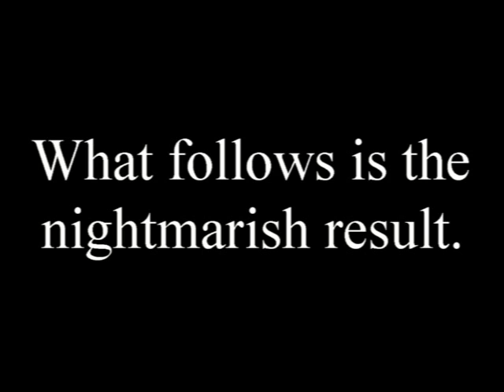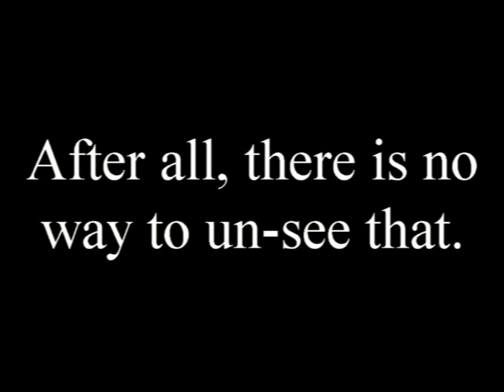Brown Guys Can't Play The Guitar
Source: Sony 8mm Handicam CCD-TR500 w/Sony HG120 8mm Video Cassette